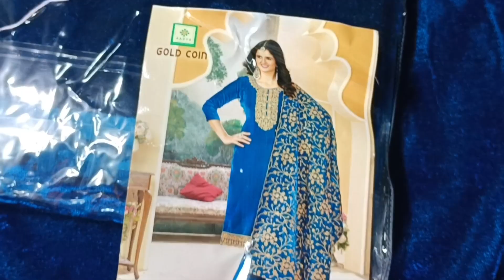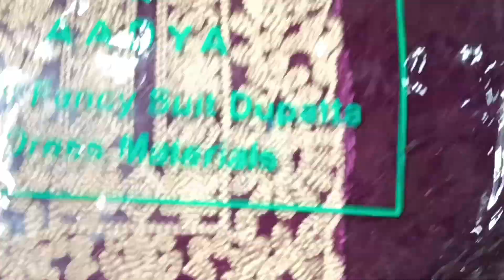Velvat suit branded suit winter suit. ||Rs Ladies Suit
Velvat suit branded suit winter suit
Rs Ladies suit
Velvet dress designs, Velvet, Velvet dess designs 2024, Partywear dress designs, Partywear dresses, Fashion, Winter dresses, Winter dress designs2024